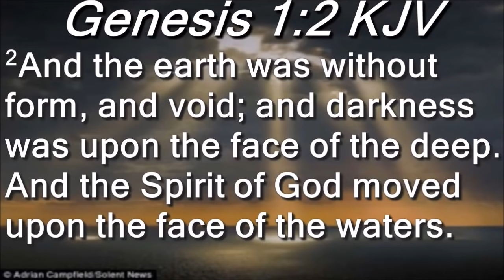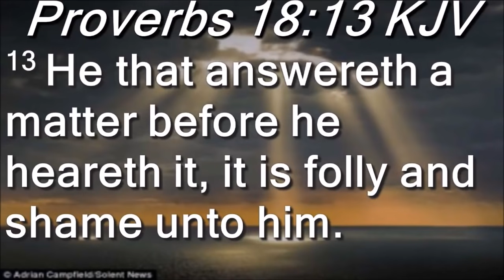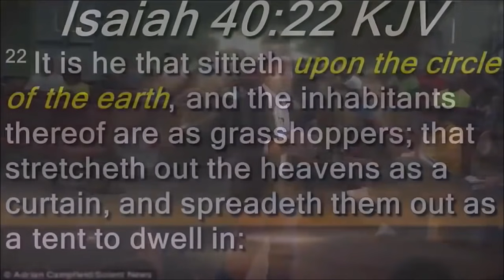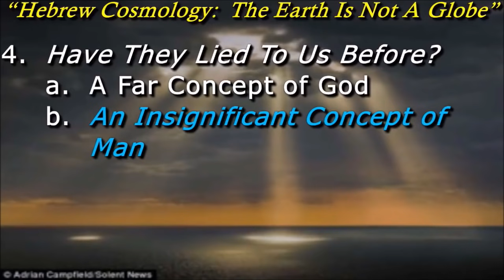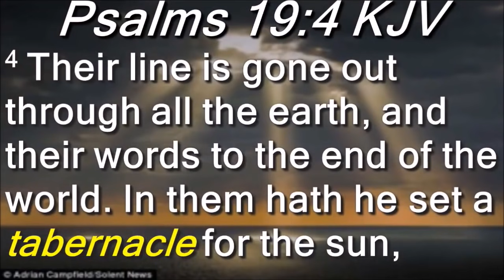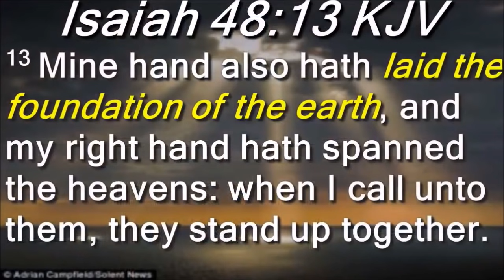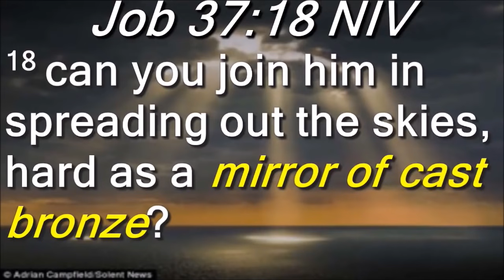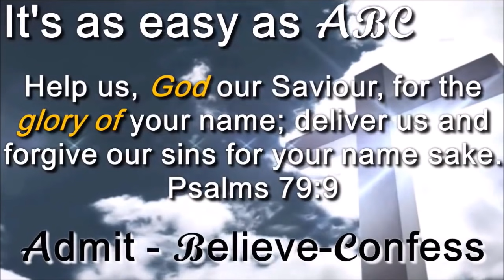A Pastor Introduces His Church To Flat Earth